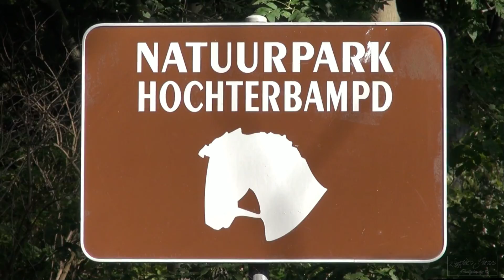Smeermaas - Hochter Bampd 08 en 16.10.2021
Limburgs Landschap brachten Koninkspaarden